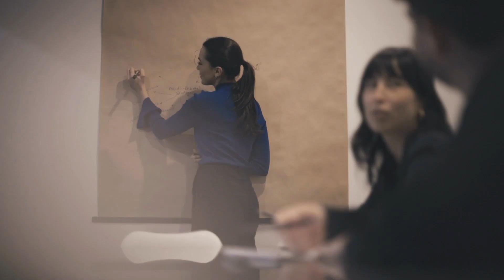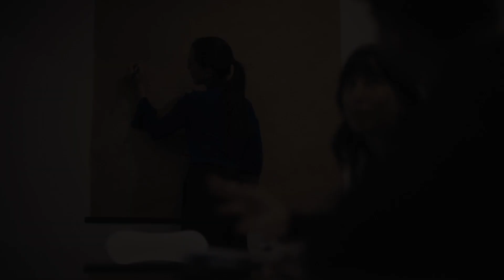NEW ZEALAND, Lucy Brock - Contestant Introduction (Miss World 2019)